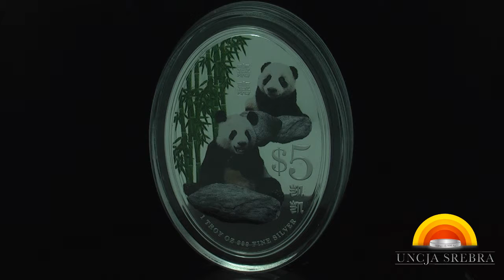Wielka Panda 2012